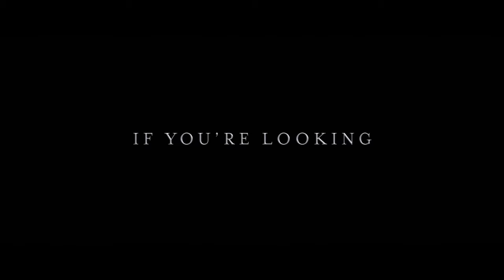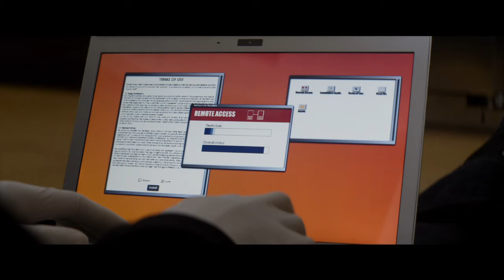THE PERFECT GUY: Official Trailer